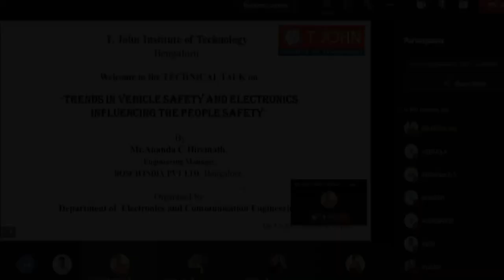Glimpses of Guest Lecture on "Trends in Vehicle Safety and Electronics" by T.John Institute of Tech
Guest Lecture on "Trends in Vehicle Safety and Electronics Influencing the People Safety ", was organized by the Dept. of Electronics and Communication Engineering for the students of ECE, TJIT on 8th June 2021 at 11am through Microsoft Teams.